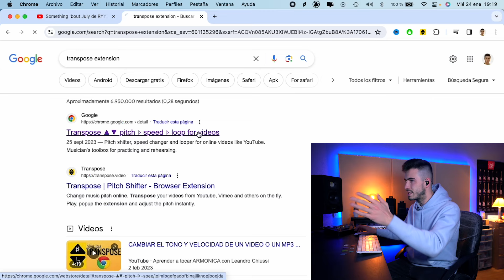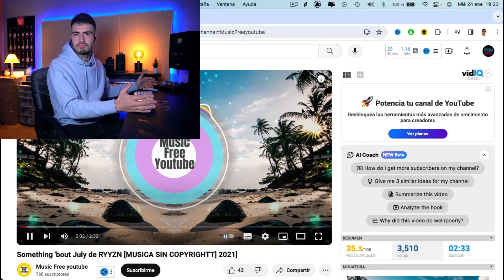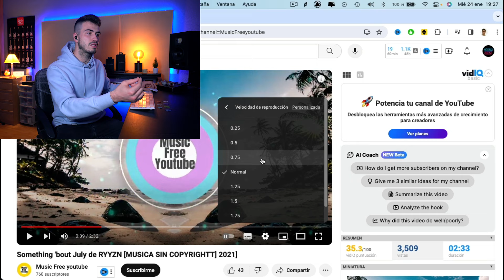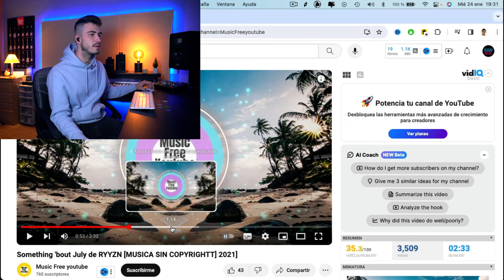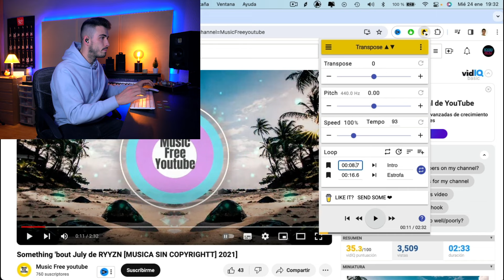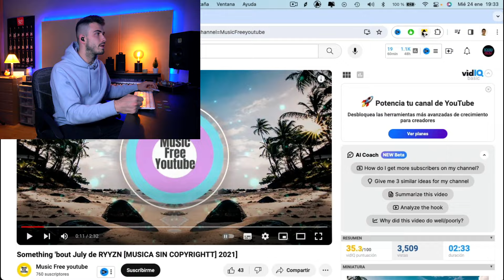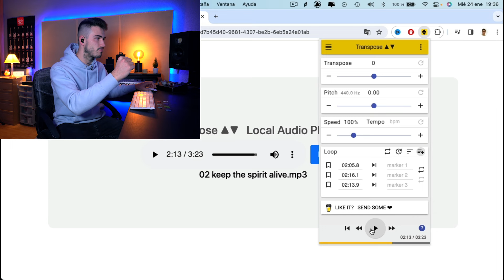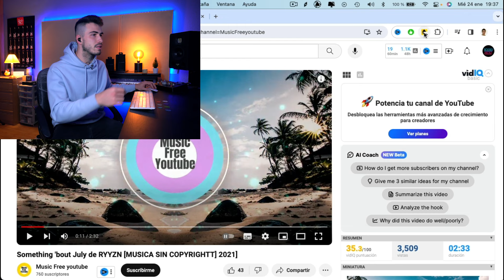😱 Necesitas esta extensión si eres músico, o no | Transpose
🥊 VegaTrem VS Floyd Rose | ¿El FIN del FLOYD?

🎸 NOVEDADES del Guitar Rig 6 | ¿MERECE LA PENA?

🎥 Equipo de vídeo con el que grabo:
- Sony Alpha 6400 (cámara principal)